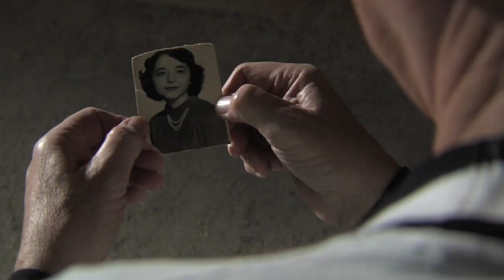DoneFishin' - 1 Minute Trailer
1 minute trailer for our Short Form Project "Done Fishin'" about 2 old men who try to update their lives.

Doublet Productions
Director: Gary Brown
Producer: Maddy Johnston
Cinematographer: Cesar Hinojosa

Liam: Rickey Crenshaw
Arlo: Craig Brunette